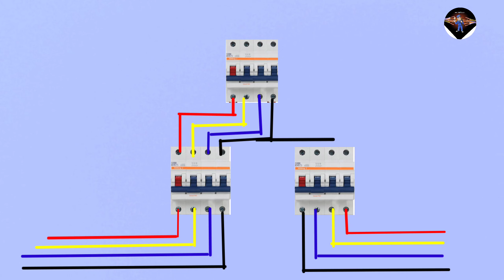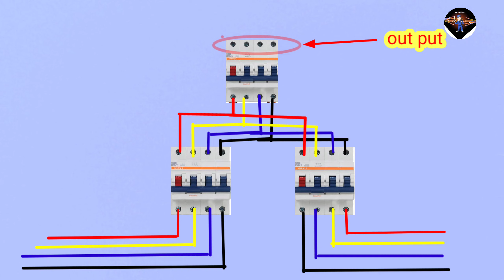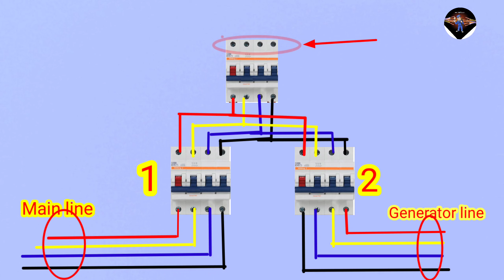3 phase manual changeover // changeover connection // Electrical Master